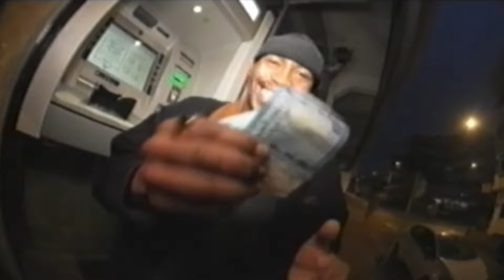Pocket: Morocco w/ Nassim Lachhab, Andrew Verde, Daniel Jenks & Dlamini Dlamini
Visiting Nassim's home town and exploring Morocco with him was an amazing experience. An interesting mix between perfect and crusty spots for Nassim Lachhab, Andrew Verde, Daniel Jenks & Dlamini Dlamini. And keep in mind Nassim stacked all these clips during Ramadan, which meant not eating and drinking during the day. Let it sink in. Enjoy.

Video by Dennis Ludwig
Photos by Burny